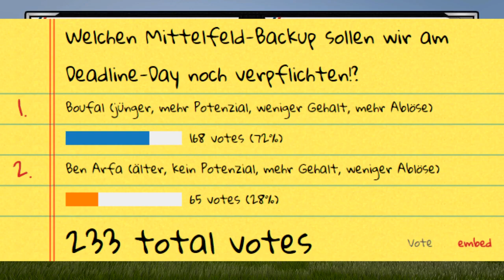FIFA 16 PSG Karrieremodus - WICHTIGE LIGASPIELE! NEUZUGÄNGE SCHLAGEN EIN!! - S1E9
♥ Wie viele Likes packt dieser neue Karrieremodus???

Mein Equipment:

Headset/Mikrofon:
HyperX Cloud Gaming Headset für PC/PS4/Mac schwarz
Bei Amazon

Renderprogramm:
SONY Vegas Pro 13.0
Bei Amazon

Aufnahmeprogramm:
Mirillis Action!

Monitor:
Acer G246HLBbid 61 cm (24 Zoll) Monitor
Bei Amazon

Bester Controller :D:
Xbox 360 Controller für PC
Bei Amazon

Mein Handy:
Samsung Galaxy S5
Bei Amazon